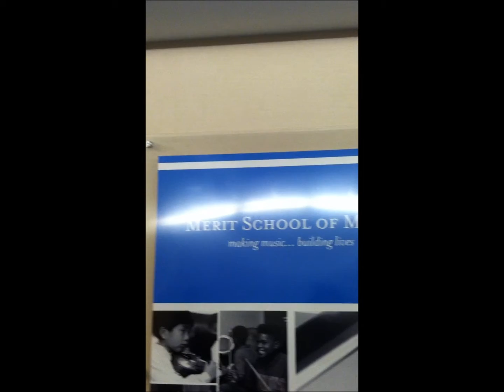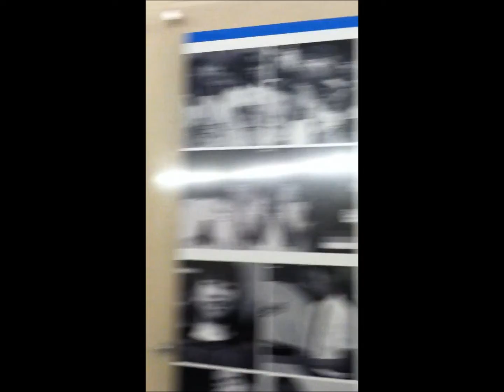Revisiting my Childhood